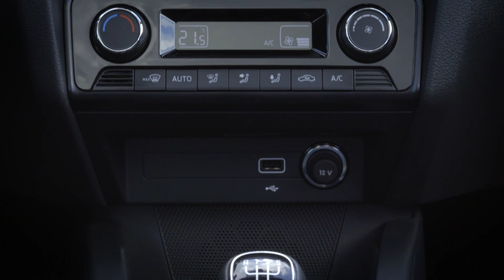2018 Skoda Fabia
Four one-litre engines are available for the rejuvenated ŠKODA FABIA.

The MPI engines with indirect fuel injection deliver power of 44 kW (60 PS) or 55 kW (75 PS). There are two top-performing TSI engines, one generating 70 kW (95 PS), the other 81 kW (110 PS). Both of the TSI engines are now fitted with a particulate filter.